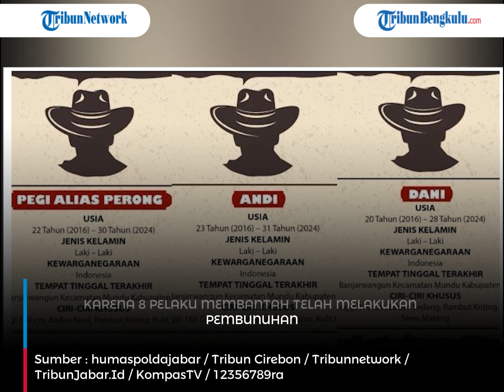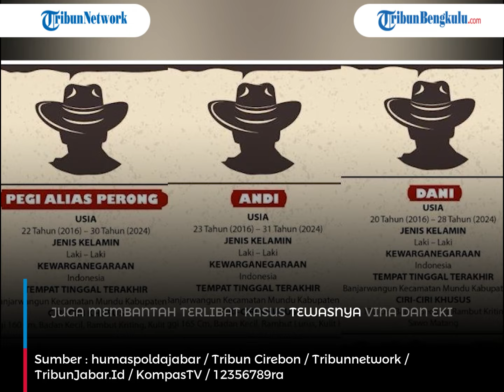Heboh ! Diduga Rekaman CCTV Kasus Vina Cirebon 2016, Terlihat di 3 Lokasi di Ramaikan Geng Motor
Dalam tangkapan layar CCTV, tampak segerombol orang mengendarai motor memegang balok diduga pelaku kasus Vina Cirebon.

Kasus Vina Cirebon terjadi di kawasan flyover Talun, Cirebon, Jawa Barat.

(mul)